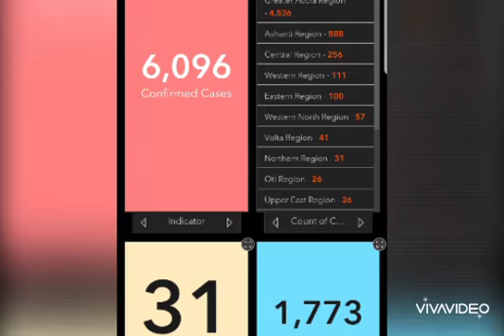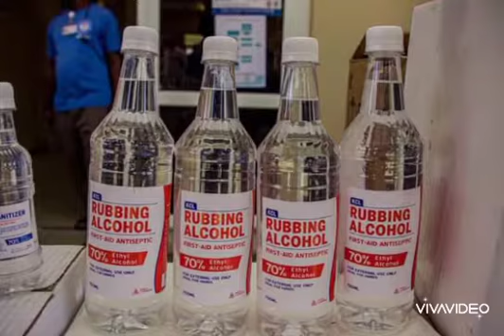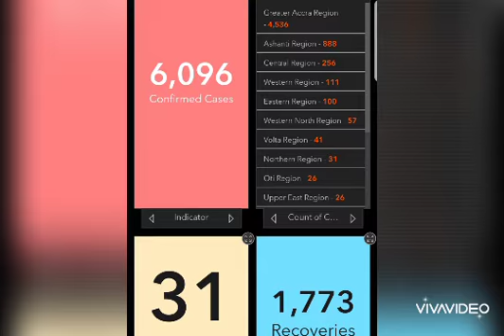Nana Adwoa Enyinfuwa III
Education On Covid_19